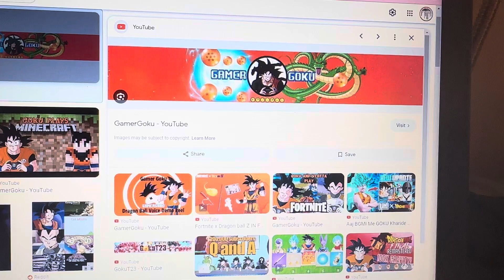GamerGoku RANT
That’s why I’m ranting on GamerGoku because this channel sucks